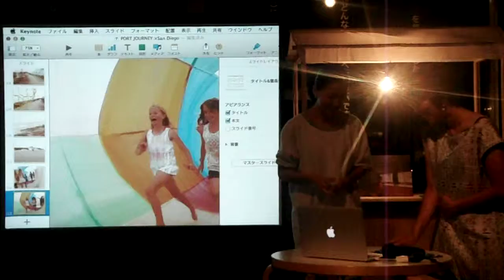DSCF1187象の鼻テラス20150703井上唯 帰国展示Story of the Cloudsアーティストトーク4of4